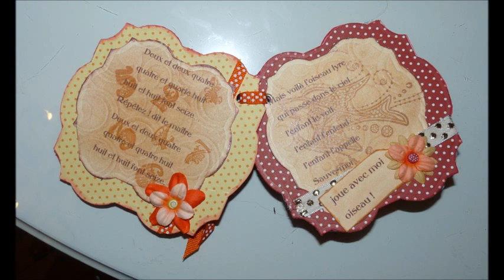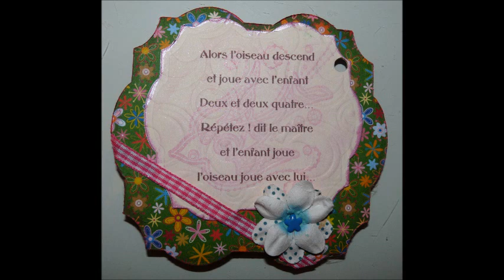un album scrap, poétique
petite vidéo de mon album scrap